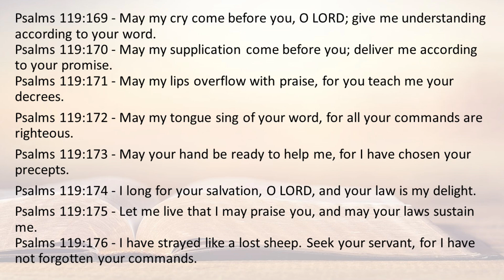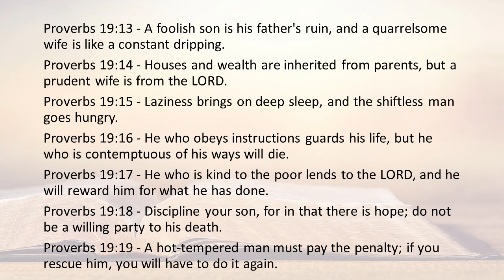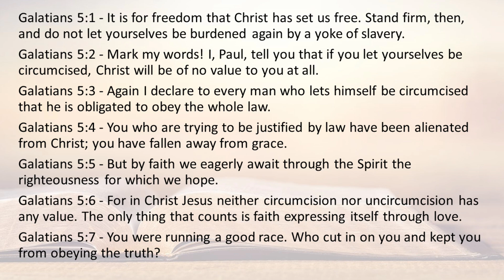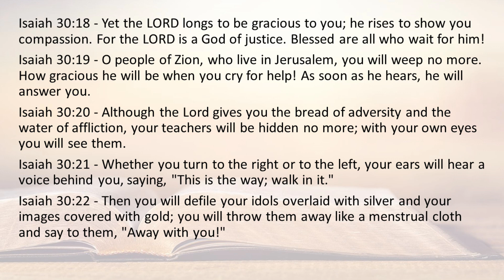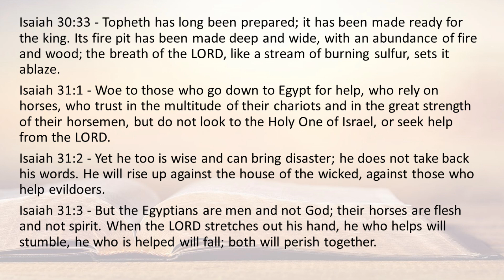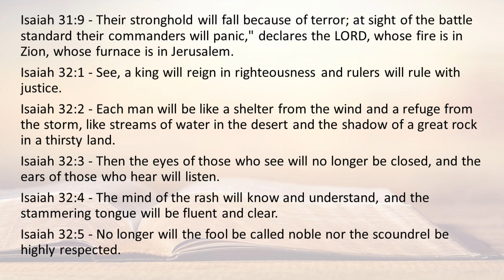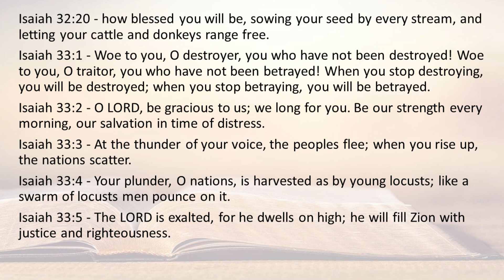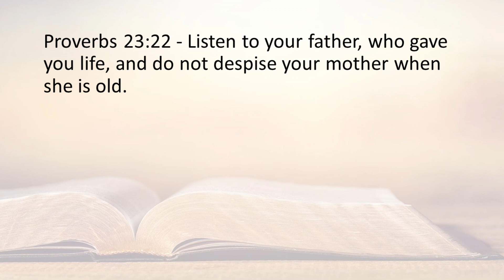Today's Bible reading September 19 2023